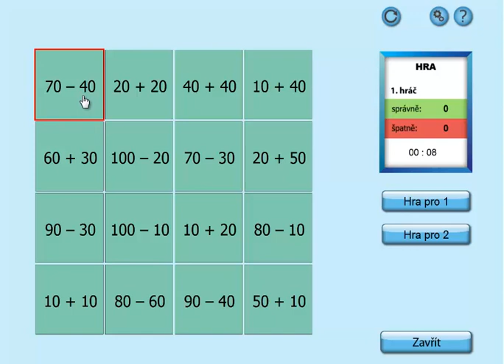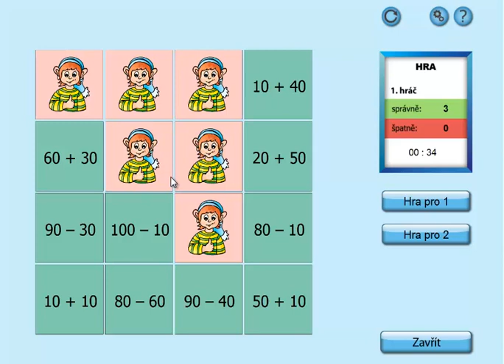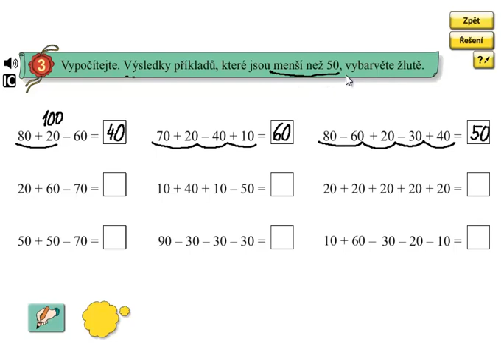Matýskova matematika 5.díl, strana 16, cvičení 3